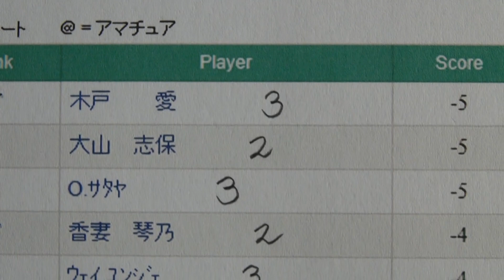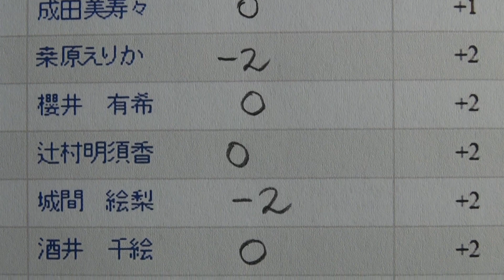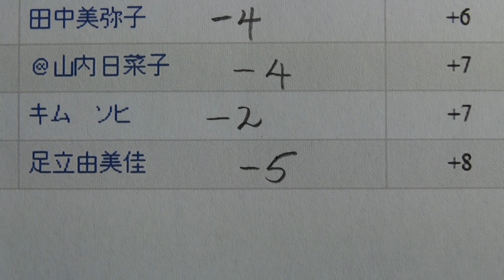1日目 - アクサレディスゴルフトーナメント in MIYAZAKI 2013 - Golf Rhythm Rate